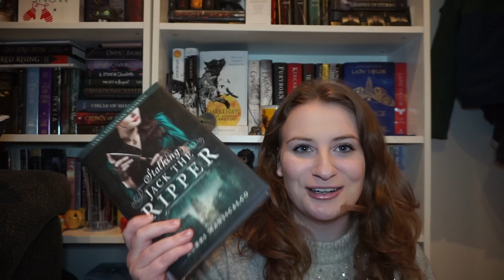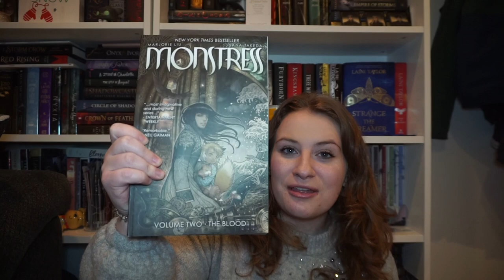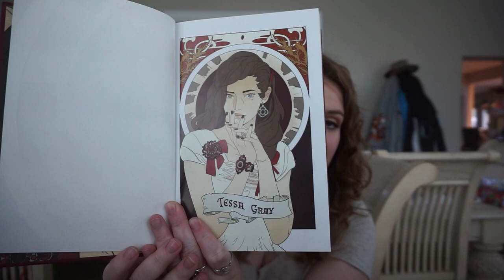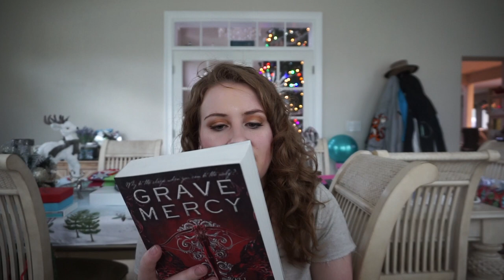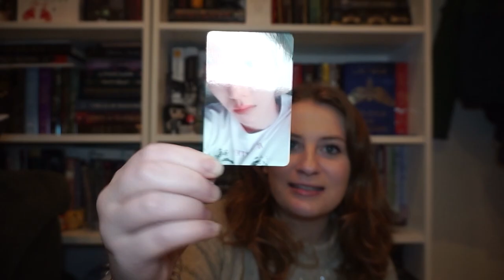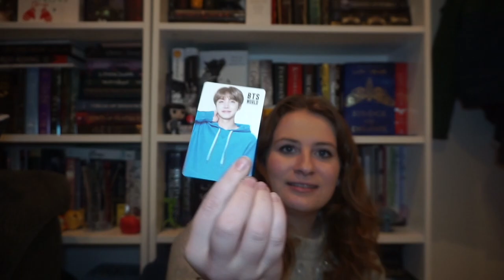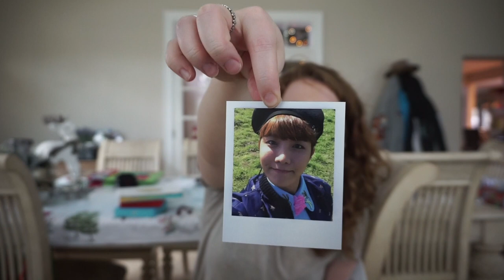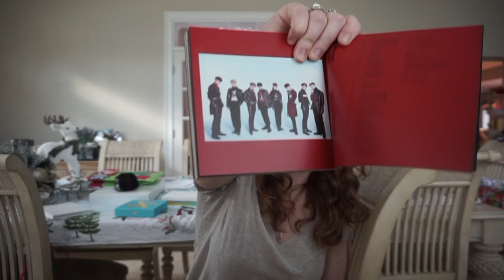HUGE CHRISTMAS HAUL ✨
THANK YOU EVERYONE FOR MAKING MY CHRISTMAS AND 2019 SO WONDERFUL 💖

FRIENDS MENTIONED:
👑Isabella @throneofpages
👑Madison @ByMadisonFox
👑Yasmin @yasminthereader
👑Pierina @pierinareads5539
👑Keeley @KeeleyJo
👑Melanie @meltotheany
👑Amy @ACourtofCrownsandQuills